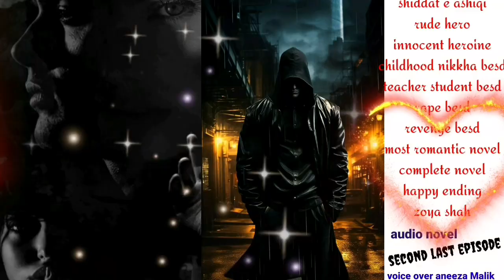shiddat e ashiqi by zoya shah (teacher student besd mafia besd most romantic novel)2nd last episode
Shiddat e  ashiqi  by zoya shah

Interesting novel

Rude angry  hero
Innocent   heroine
cousin besd
Rich poor besd
Mafia besd
Rape besd
Childhood nikkha besd
University besd
Teacher student besd
misunderstanding besd
revenge besd
Mysterious besd
Multiple couples besd
Friendship besd
Most romantic novel
Complete novel
happy ending

heroes..zawiyan. ..hadid raza..anis

heroine..ayzal.(lamz)..sirat..riham